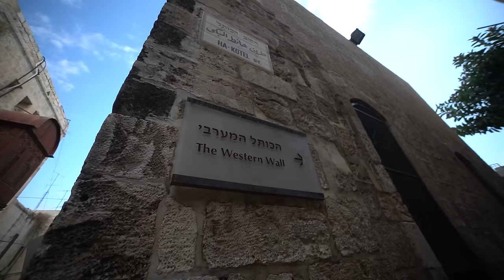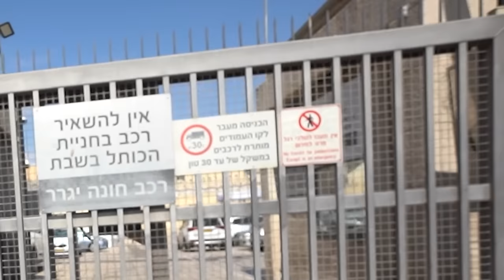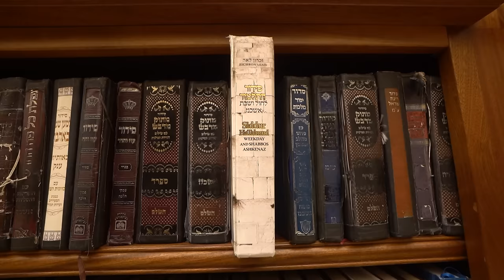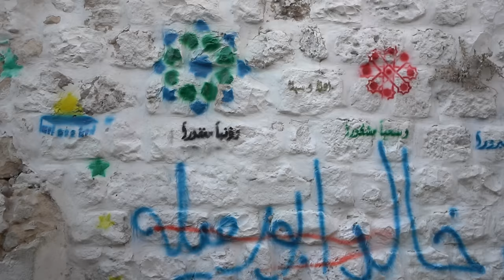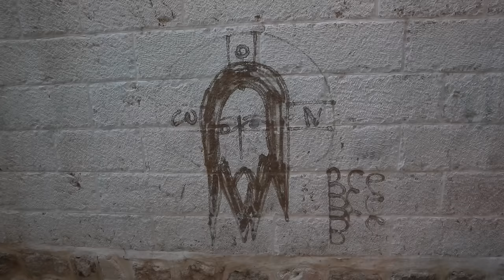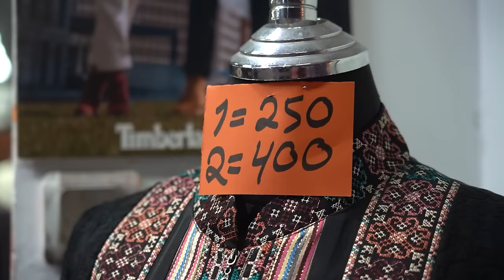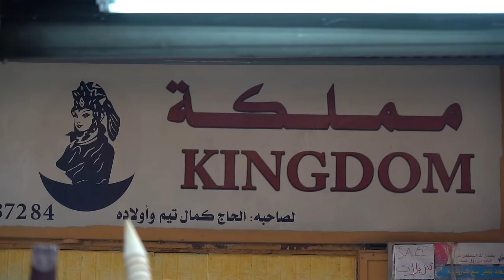Jerusalem: Why Israelis and Palestinians both claim Jerusalem / Religion and Conflict /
People, have you ever seen a city that two countries call their own capital? It’s Jerusalem, one of the oldest cities on our planet that has what we know as irreconcilable enemies living in it next to each other. Is it really true? Is it possible for irreconcilable enemies to live for centuries next door to each other? Or are there perhaps more colors in this palette than just black and white?
Jerusalem’s total population is about one million people. There is West Jerusalem, the part that is under Israeli control. Then, there is East Jerusalem, and there are Palestinian neighborhoods that are home to 370 thousand people, and there are Israeli neighborhoods that are home to some 200 thousand people, and there are disputed areas. The international status of East Jerusalem remains uncertain till these days. Now, with the unprecedented escalation of the armed conflict, most likely any stranger in East Jerusalem will raise suspicions at the very least... And that’s exactly where our reporter Alex Pototsky is going now.
This is Lyadov and "The People" project from Jerusalem.